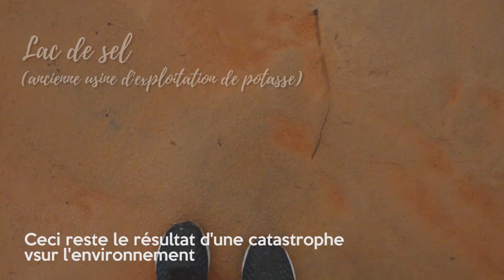CONGO- BRAZZAVILLE VLOG || Une journée dans le MAYOMBE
Au milieu de la forêt du Mayombe en république du Congo, venez découvrir avec nous 2 sites touristiques : l'ancienne usine de potasse et son lac de sel ainsi que les portes du Mayombe et son paysage magnifique au coeur du village de Malemba.

Hello people,

Je suis Lovely, je poste des vidéos lifestyle africain en général et congolais en particulier.

Restons connectés

Background:

Cette video parle de : Site touristique au Congo, Forêt du Mayombe, Lac de sel, Usine de Potasse,